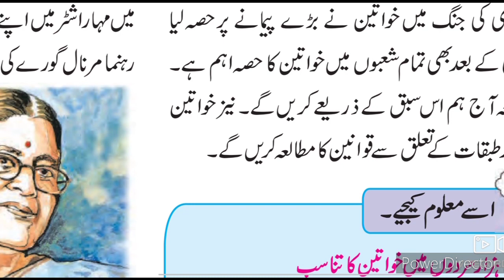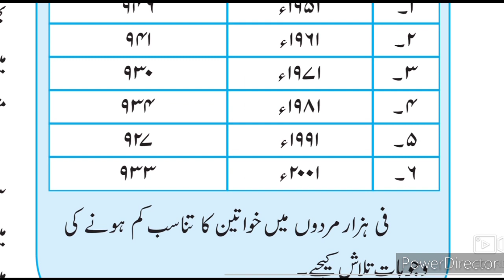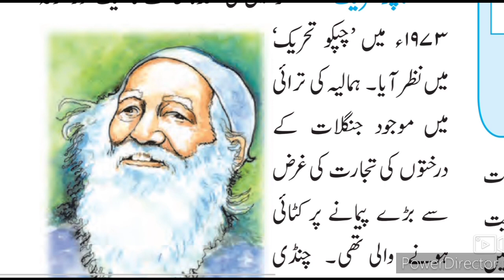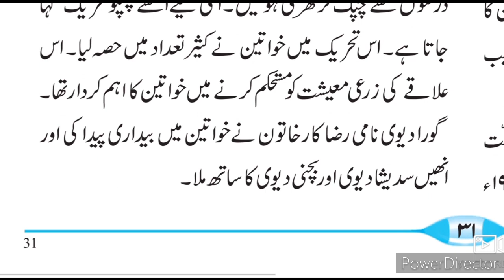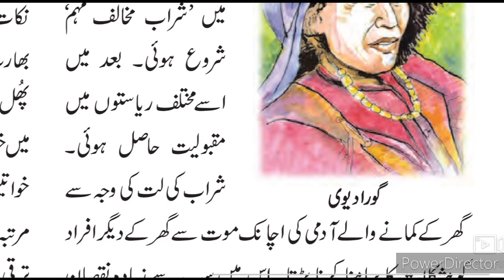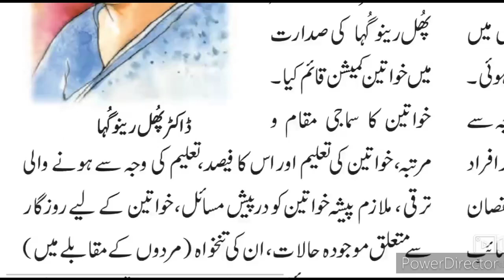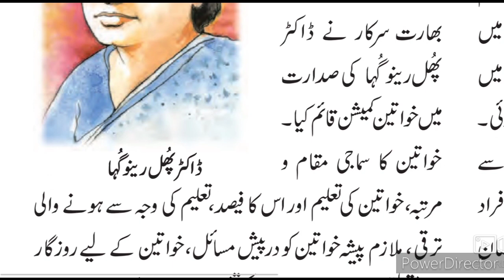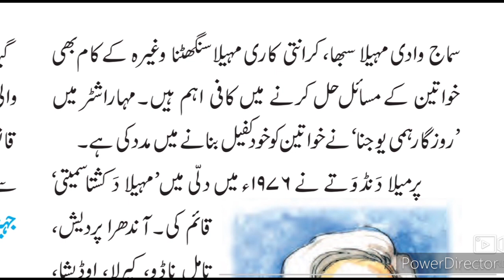9th History Ch 6 ll خواتین اور دیگر کمزور طبقات کو خود کفیل بنانا Part-1 Urdu Medium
9th History Ch 6 Kahawaten aur Kamzor Tabqat ko khudkafeel banana video gives you complete information and Explanation about the chapter. Urdu medium channel by sir Abdul Sattar Khan provide quality online education for students of Urdu medium school IXth class History